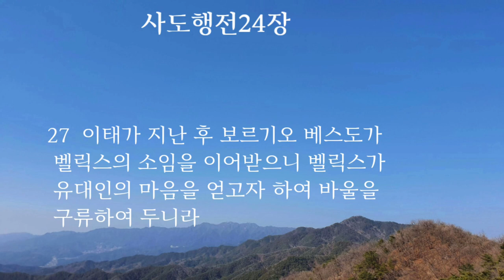사도행전24장|성경듣기|성경통독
바울을 고발하다(1-9)
바울이 변명하다(10-23)
바울이 감옥에 갇혀 지내다(24-27)

🌿사도행전🌿

베드로중심
-성령강림
-초대교회
-빌립전도
-선교준비
  1.스데반순교
  2.바울회심
  3.베드로환상
   4.안디옥교회

바울중심
-1차선교(구브로와 소아시아)
-2차선교(소아시아와 유럽)
-3차선교(에베소와 유럽)